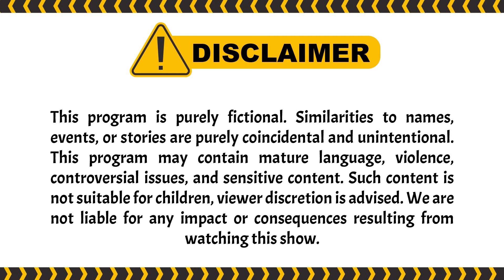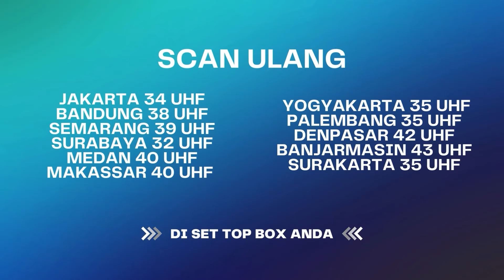Celine Udah Cape Dengan Hubungannya !! | BestCut Suami Pengganti ANTV Eps 170 (1/2)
Ariana dikejutkan dengan dua orang yang tiba-tibadatang mencari Saka. Mereka bilang diaingin menagih hutang ke Saka. Ariana pun memberikan alamat Dita ke penagih hutang.

Saat penagih hutang mendatangi rumah Dita, Saka kaget karena tiba-tiba dia ditagih dan diminta untuk bayar hutang. Saka bersikeras bilang bahwa bukan dan bisa saja ini penipuan namun penagih hutang memberikan data data yang memperlihatkan bahwa itu data data Saka. Dita pun pura-pura terkejut dan balik menuduh Ariana.

Galvin dan Dante saling curhat dan menanyakan hubungan Dante dan Celine. Dante merasa sudah berkali kali membuktikan kalau Dante serius tapi Celine masih meragukan dia. Galvin memberikan saran untuk melamar Celine jika Dante ingin terlihat serius dimata Celine. Namun Dante mengatakan bahwa pernikahan bukan sesuatu yang mudah.

000004
004048